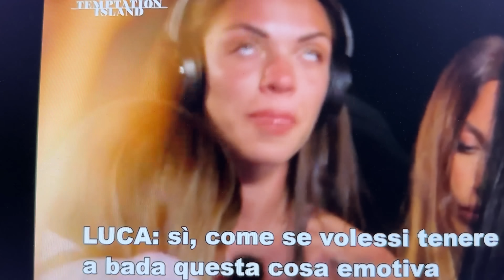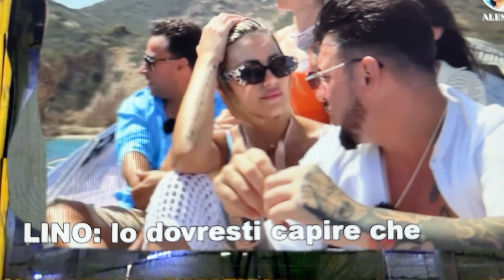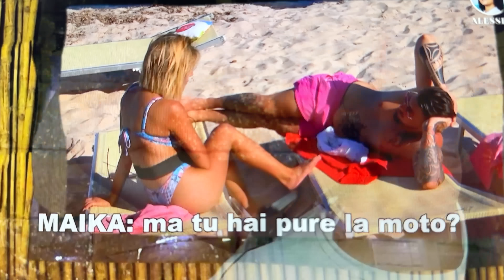TEMPTATION ISLAND 2024 REACTION TERZA PUNTATA: IL MASCHILISM0 SCHIF0S0 DI LINO!🤮🏝️ (PARTE2)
Ma vogliamo parlare di Lino e di Luca?? SEMPRE PEGGIO…

(224/366)

Usa il mio nuovo codice CRISUNSATIONAL per avere subito uno sconto del 20% su tutto lo shop,

Scopri e scarica BookBeat, il servizio streaming con più di 900.000 audiolibri da ascoltare.

con il codice CRISPLASH per il 15% di sconto su tutte le bottiglie fino al 09.06